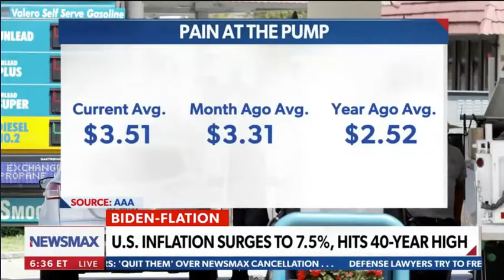Christopher Arps Speculates About Hillary Clinton Run, Given Lack of Russian Collusion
This excerpt from the Newsmax TV program "Wake Up America," broadcast on 2/17/2022 and featuring Christopher Arps of the Project 21 black leadership network, has been posted under fair use guidelines for the purpose of non-profit, educational public debate by the National Center for Public Policy Research, a 501(c)(3) educational foundation under the Internal Revenue Code. For more discussion of these issues, please visit: